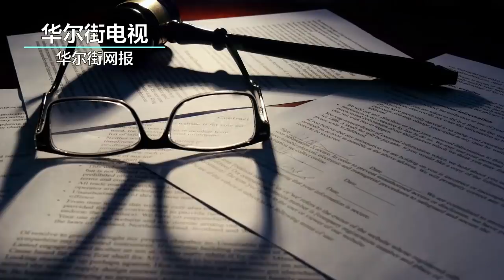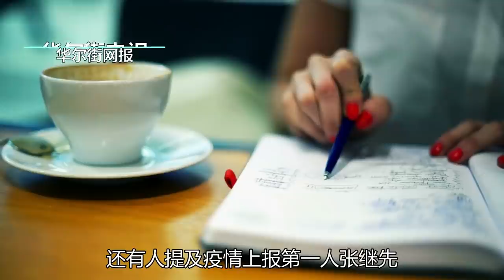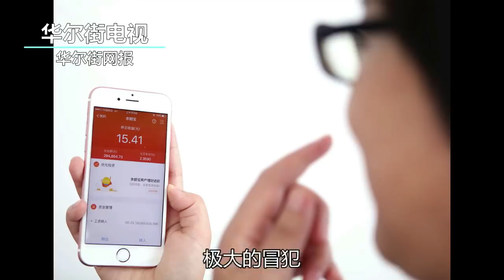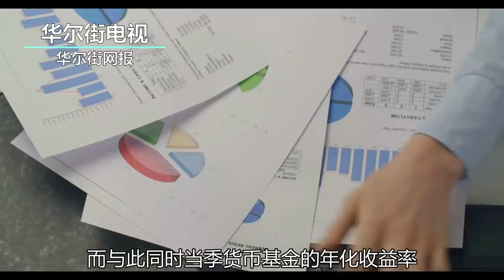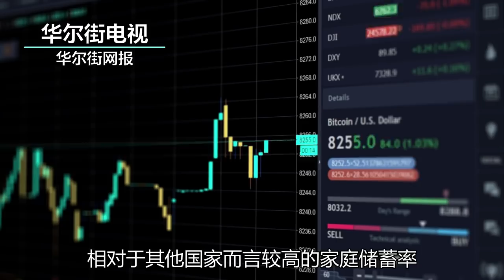方方喊话胡锡进：你总要有点底线！唐一军换下傅政华呼之欲出！重要会议座次不一般；《财富》为何对李医生评价远高于钟院士？中国投资者看好货币市场基金 【精彩重播】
华尔街论坛直播：每周一至周五美东时间12:00PM（北京时间次日凌晨12:00AM）